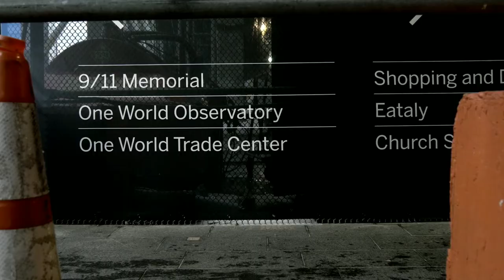James Wright - Two (Official Video)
Producer: MU2, James Wright
Associated Performer: MU2, James Wright
Composition: MU2